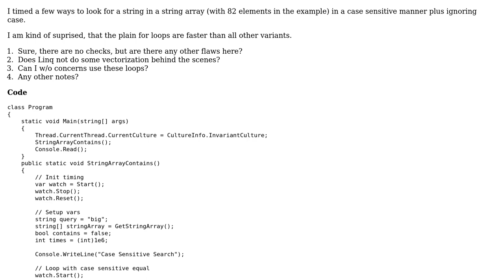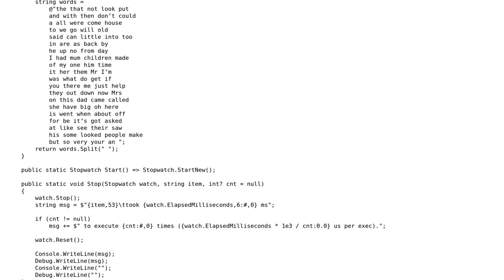Performance: Use plain for loops to look for (existence of) string in string array?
With thanks & praise to God, and with thanks to the many people who have made this project possible! | Content (except music & images) licensed under CC BY-SA | Music | Images & others | With thanks to user George Barwood user embert and the Stack Exchange Network Trademarks are property of their respective owners. You are responsible for your own actions.